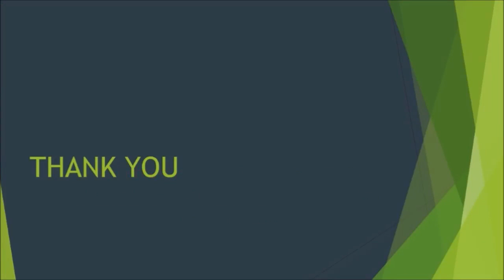Green Life \ SHORT FILM \ YES I AM CHANGE 2016